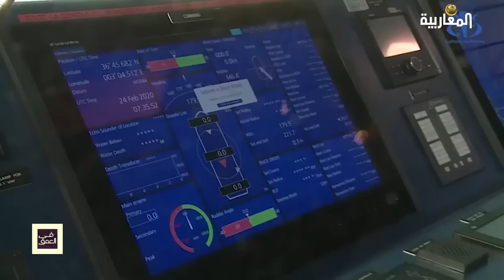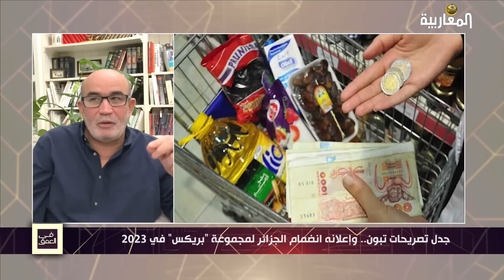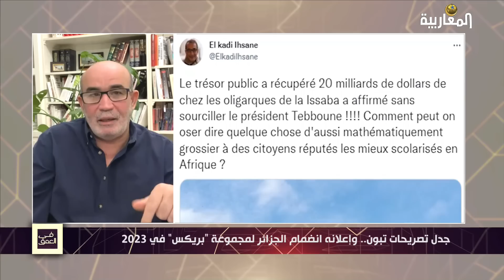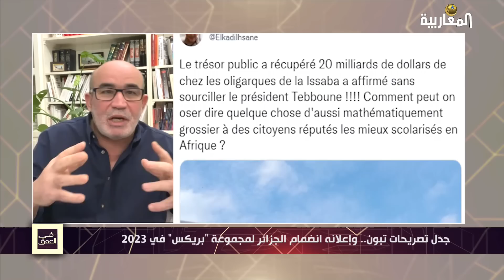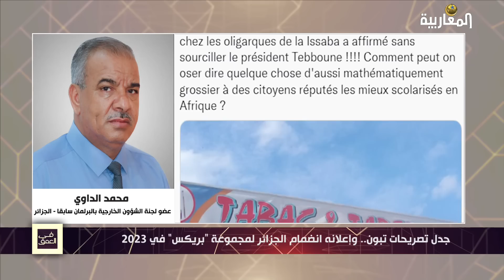جدل تصريحات تبون.. وإعلانه انضمام الجزائر لمجموعة "بريكس" في 2023